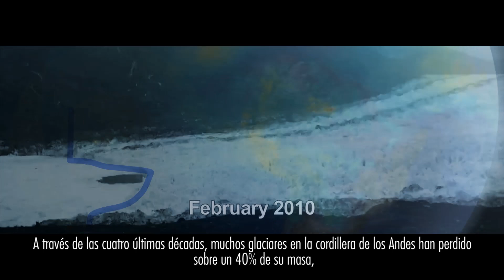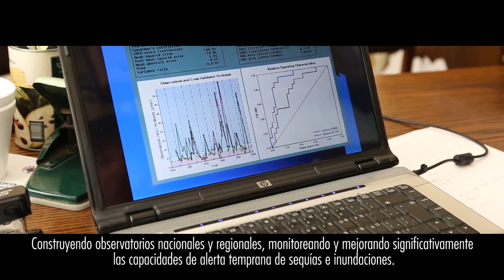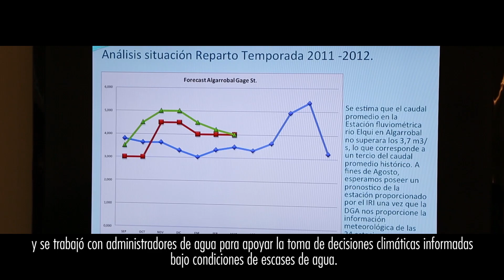La UNESCO trabaja para un mejor manejo de los recursos hídricos en América Latina y el Caribe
América Latina y el caribe tiene más del 28% de los recursos de agua dulce del mundo y tiene tres de las cuencas de ríos y reservas de agua más grandes del planeta.
En la región andina, el agua de deshielo de los glaciares es crucial para mantener los ecosistemas y es usada como agua potable y sostener importantes actividades económicas.
En las zonas secas de la región viven 150 millones de personas y su modo de vida es altamente vulnerable a los cambios climáticos.
¿Qué hace la UNESCO al respecto?